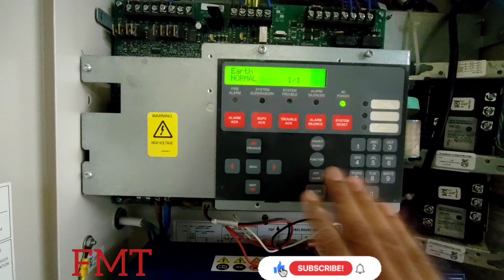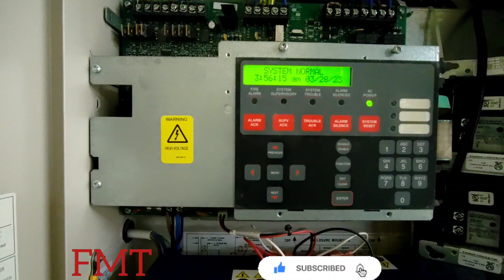this kind of earth fault hard to find ||fireman tech